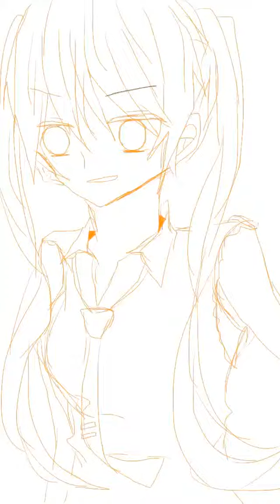初音さん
腕のやつとか付いてないけど一応初音さん=^･ω･^=